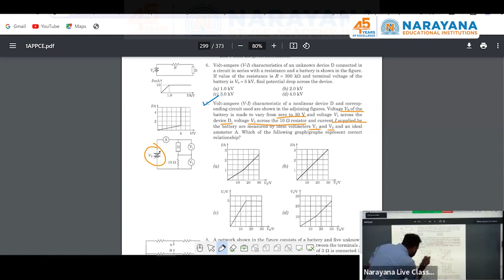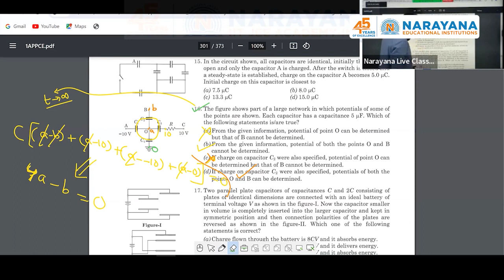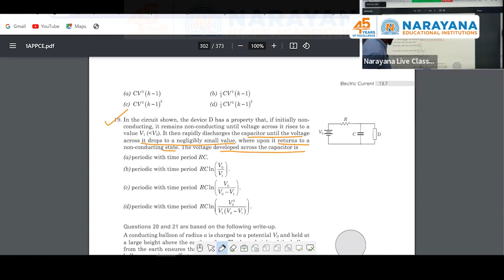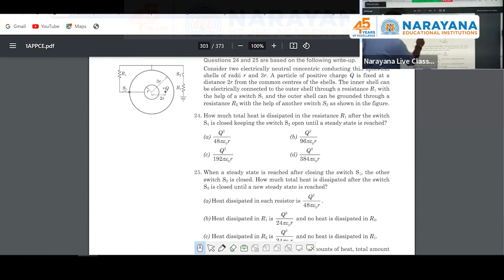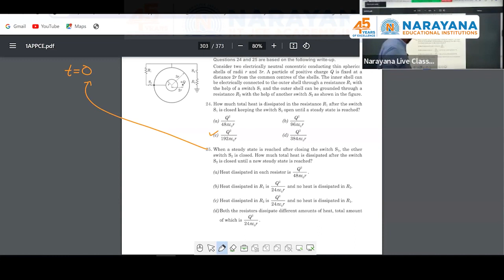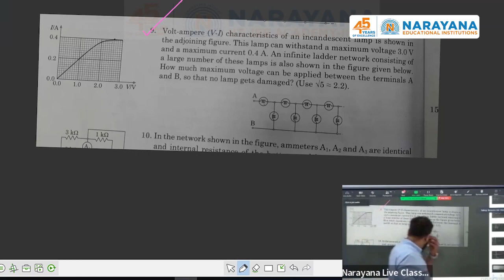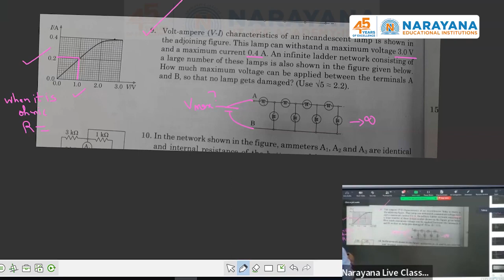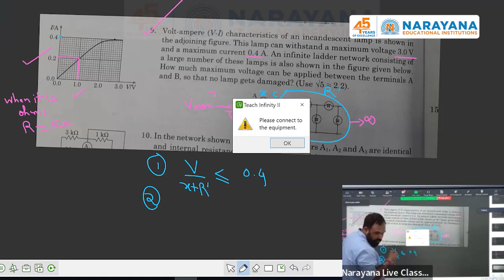IIT JEE Advanced Important Problems On Current Electricity / physics class